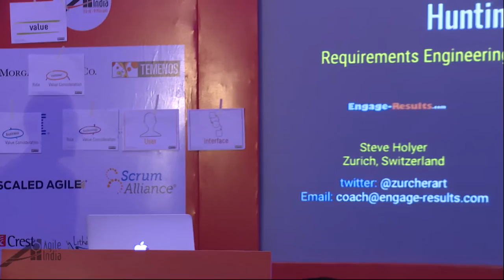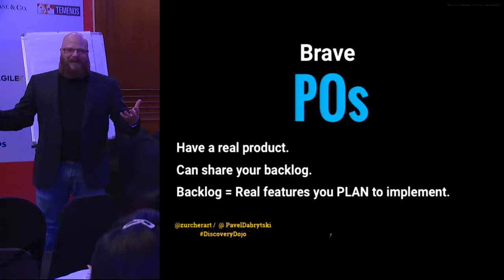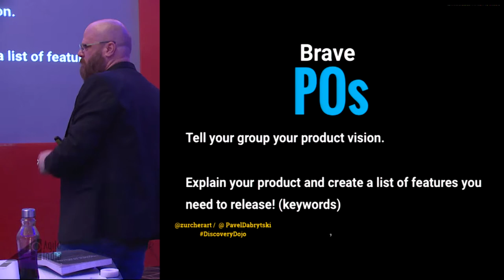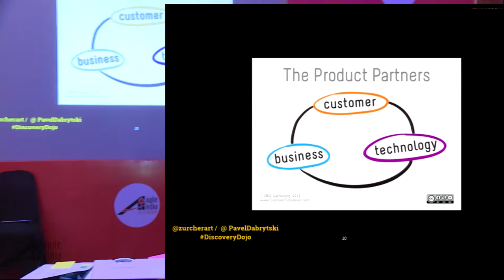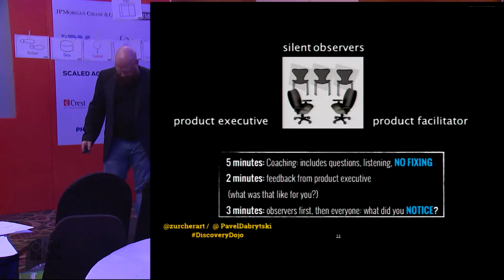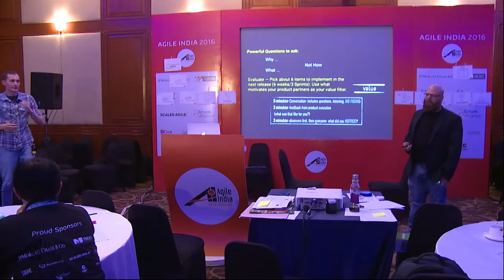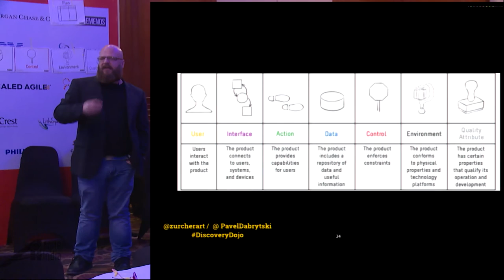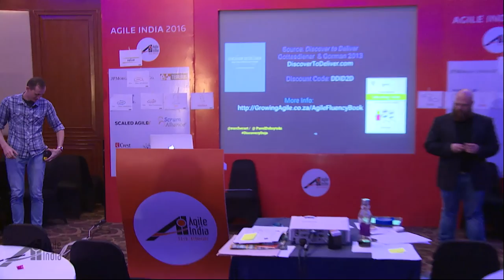Requirements Engineering for Agile Product Owners by Steve & Pavel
Hunting value through conversations. This is a skill that helps Product Owners when working with stakeholders, analysts and requirements engineers. Start with identifying your project partners, and use the 7 Product Dimensions (user, interface, activities, data, control, environment and quality attributes) to uncover correct requirements for your product. Understand how you can use it to focus on value, deliver value and optimise value.

Unfortunately all too often, many Product Owners do much of their work alone. We want the participants to experience the power of the conversation structured to hunt value through a specifically designed dojo, and we want to create better awareness of good requirements engineering practices. This session is intended to help Product Owners and Business Analysts create better requirements and to help them have richer and more powerful conversations. The session is based on the work of Ellen Gottesdiener and Mary Gorman’s “Discover to Deliver” as well as the work of James Shore and Diana Larsen’s Agile Fluency Model.